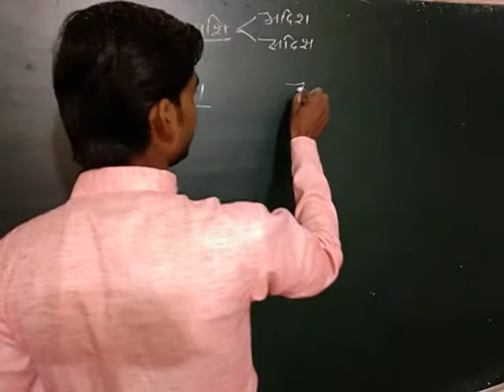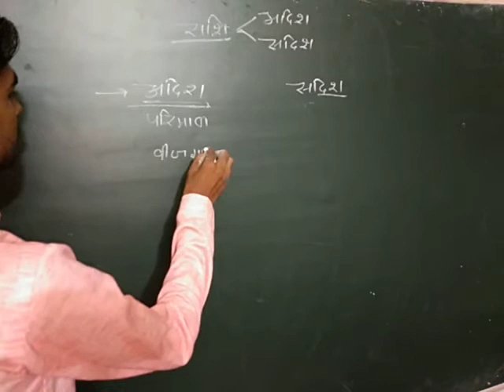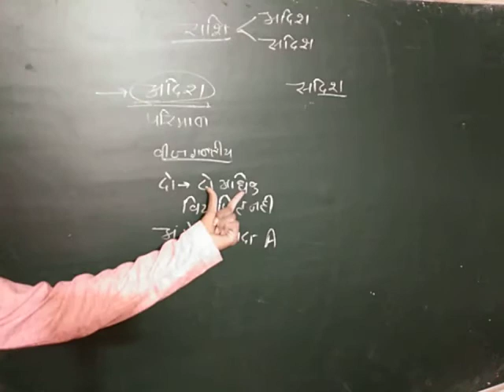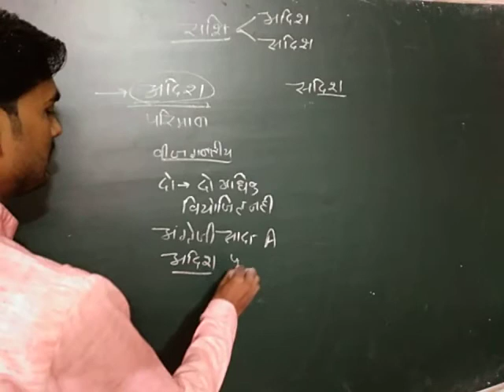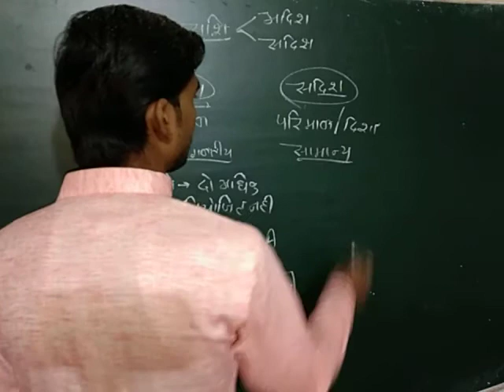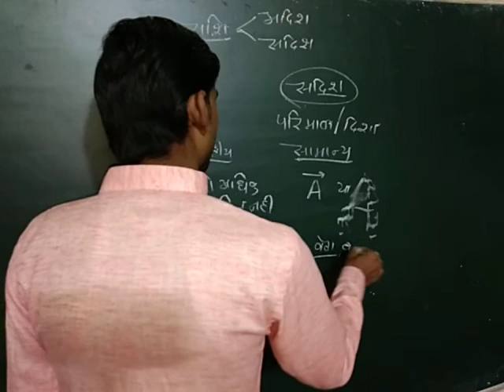scalor and vactor quanteties/अदिश और सदिश मे अंतर किस प्रकार किया जा सकता हैं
Nandram sir